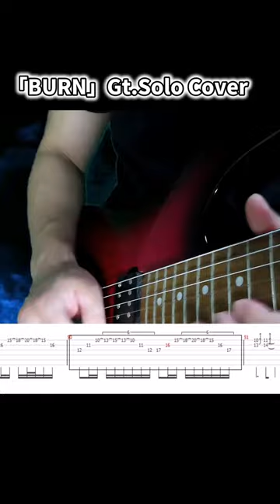「BURN」～Guitar Solo Cover～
「ヘルメリッチ渡辺のTwitter」

フリーBGM音楽素材
魔王魂
ポケットサウンド
効果音ラボ
H/MIX GALLERY

pixaboy
Pexels
Adobe Stock